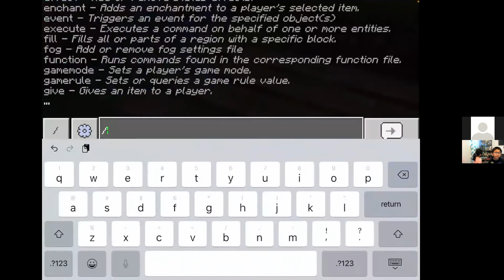my friend plays Minecraft on his iPad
today my friend plays Minecraft on his iPad